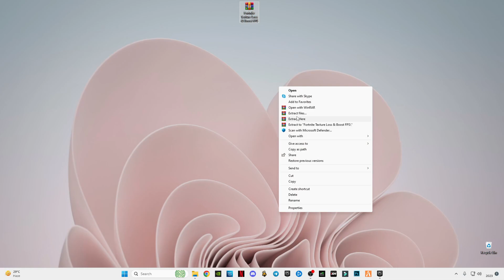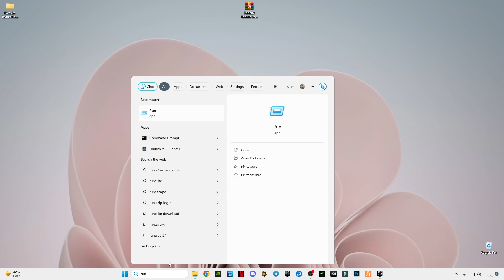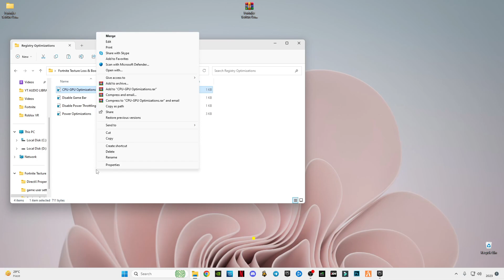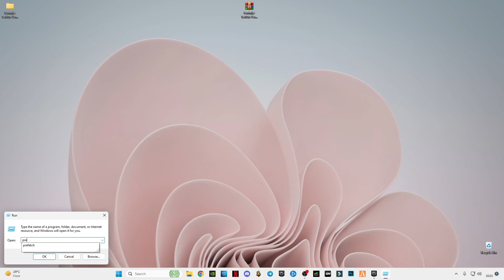Fortnite Textures Not Loading Fix - Boost FPS (Chapter 4 Season 2) Performance Mode , dx11 & dx12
RAM:   16 GB ddr4 3200 MHz
GPU:   Zotac 1660 Super APM Edition
Moniter: Reddragon 165 Hz
Power supply: 700 w
SSD: 256GB
HDD: 3TB
Casing: 1st Player D3A DK
Keyboard: Razer BlackWidow Ultimate Stealth
Mouse: HP Omen 600
Window 11